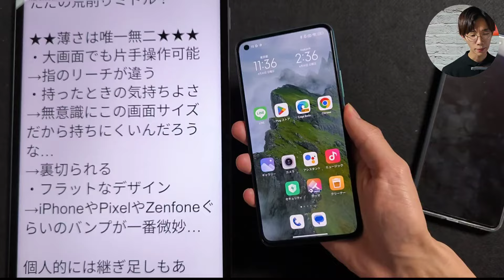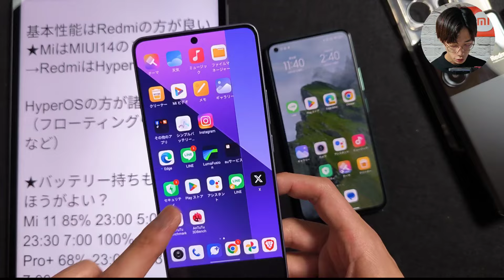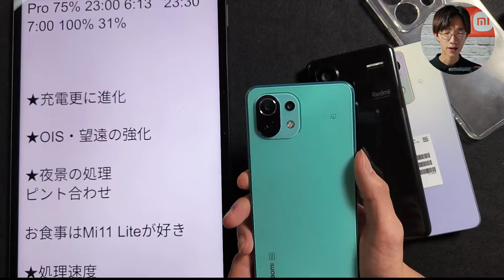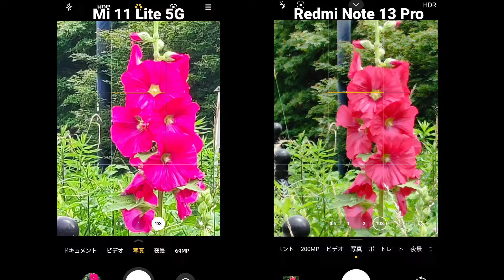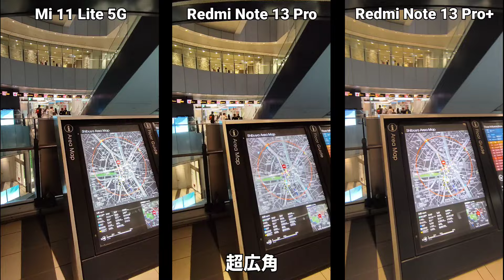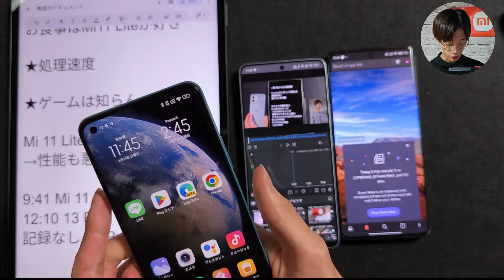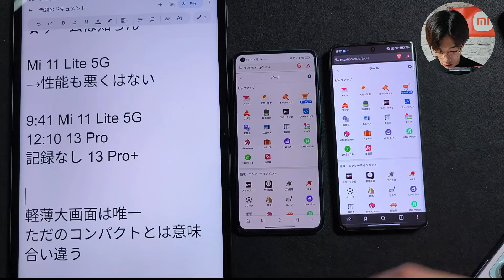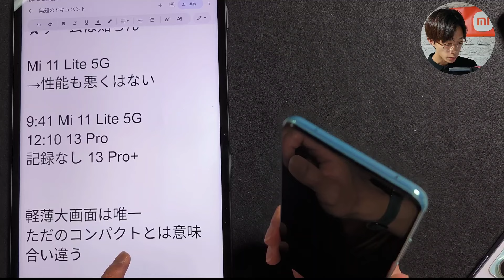伝説の名スマホMi 11 Lite 5Gユーザーの買い換えにRedmi Note 13 Proシリーズは向かない？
0:00 Mi 11 Lite 5Gの買い換えにオススメ？
1:00 Mi 11 Lite 5Gとは？
3:28 Mi 11 Lite 5Gはただのコスパスマホではない
9:58 Redmi Note13 Proシリーズでカメラ比較
13:05 その他も比較